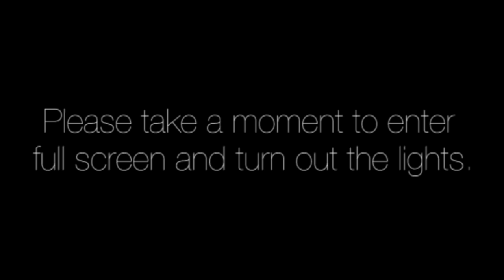Furness Extrav 2014 - When Worlds Collide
It's here! Our theme this year is WHEN WORLDS COLLIDE. Sit back, turn your light off, pull up the curtains, turn the sound on full, enter full screen, hit 1080p and enjoy the ride.
Event: 26.06.14